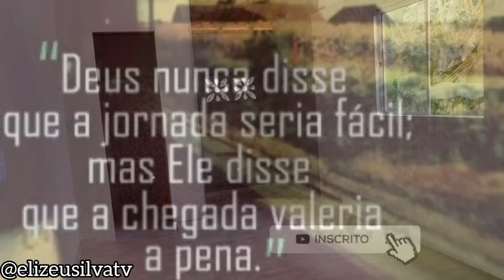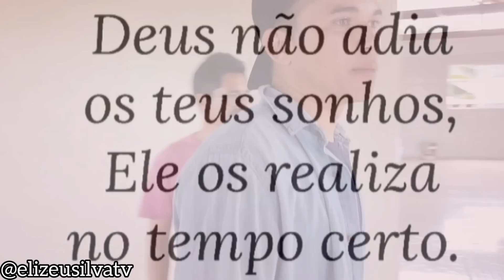ATUALIZAÇÃO DA LAVANDERIA! OLHA ESSA NOVIDADE! CASA DA DONA ESMERALDA ESTÁ MARAVILHOSAMENTE LINDA!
Siga nossos meninos de ouro no Instagram @elizeusilvatv @wellingtonmedeiros